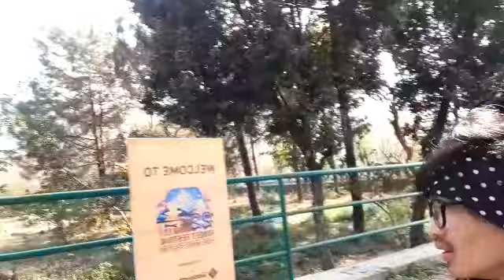pokhara vlog 😄😄😄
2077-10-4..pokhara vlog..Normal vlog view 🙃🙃